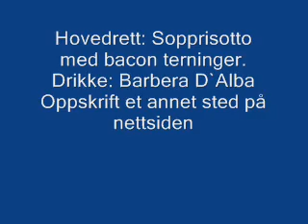Fem retter på en mandag.WMV